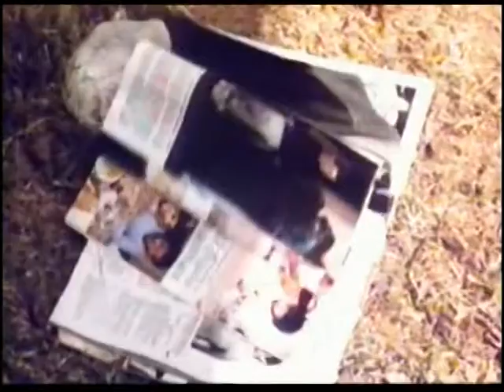EA80 Goldman là bas 1 39